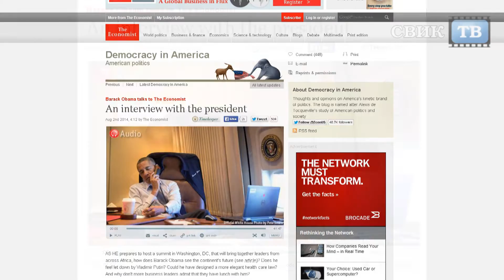Ответ Путина Обаме из Воронежа